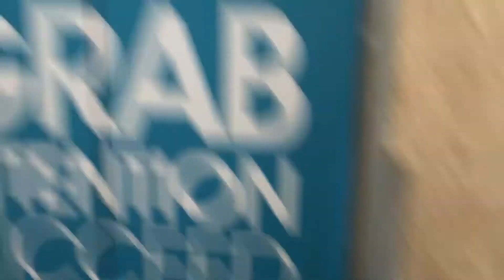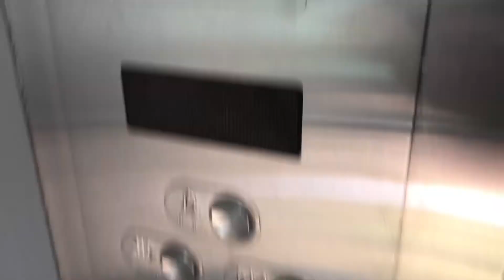[EL] Somewhat Abandoned Otis Gen2 Traction Elevator at the Palm Beach Mall in Palm Beach, Aruba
Jake Klein has also filmed this elevator before.

For a newer mall built around the 2000’s or so, this place is pretty much a ghost town. Most, if not all stores were closed during the day (only a few open at night) due to COVID-19 and most elevators here are disabled and pretty much left to rot. If you go to the 3rd floor, you can see a lot of stuff left to rot. It’s pretty damn depressing.

The elevator itself is nothing special. The cab is kinda small and like I said, kinda abandoned. It runs fine I guess, but it sucks that this is left to rot until things “get back to normal”. If anyone has more info on these fixtures or the potential model, let me know

Elevator Brand: Otis
Elevator Model: Gen2?
Elevator Type: Traction
Floors Served: 3
Est Installation: 2007
OG Fixtures (Most Notable): Gen2 Fixtures
Mods/Later Additions (if any): NA

Elevator Rating: 6/10
Overall Opinion: Interesting

STF’s Elevator Rating Scale:
10: BEAUTIFUL
9: Nice
8: Good
7: Charming
6: Interesting
5: Boring
4: Needs Attention/Dislike
3: Junky
2: Disgusting
1: Fuck this, never riding again!